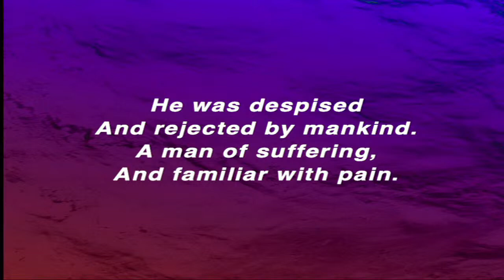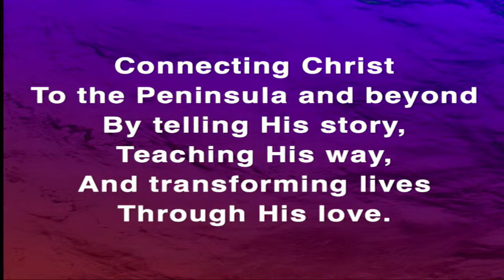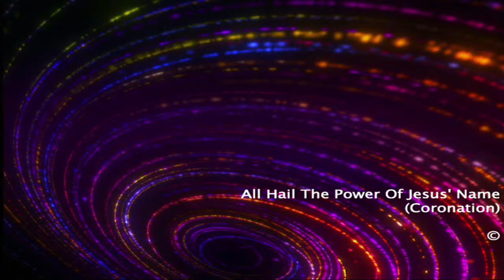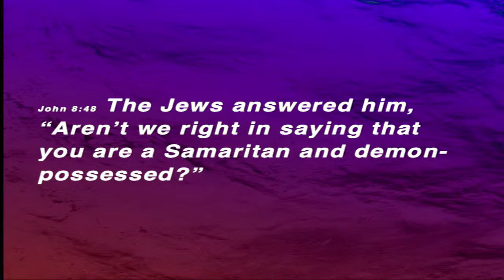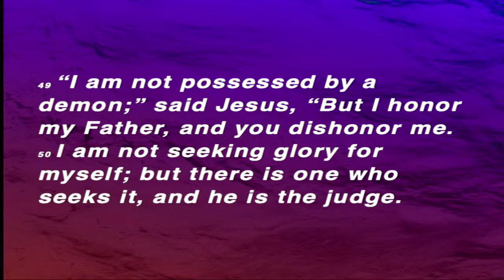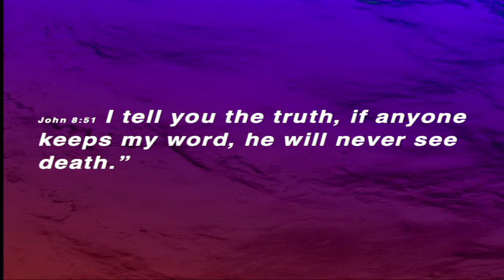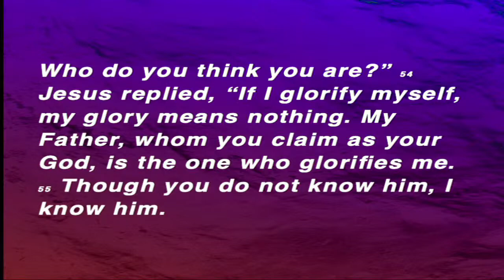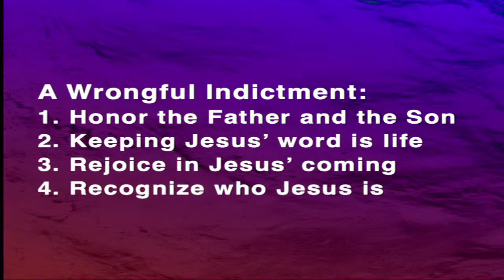A Wrongful Indictment, John 8:48 - 59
Dr. Ben Caldwell